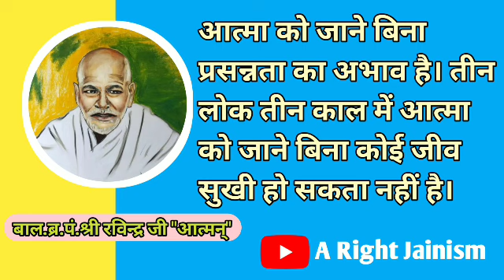आत्मा को जाने बिना प्रसन्नता का अभाव है,तीन-तीन लोक-काल में आत्मा को जाने बिना कोई जीव सुखी नहीं है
▫️जय जिनेन्द्र 🙏🏻
▫️જય જીનેન્દ્ર 🙏
▫️Jai jinedra 🙏🏼

☆ Live Program 👇🏻

☆ Jain Status 👇🏻

☆ समयसार सप्ताह 👇🏻

☆ Audio Book 👇🏻